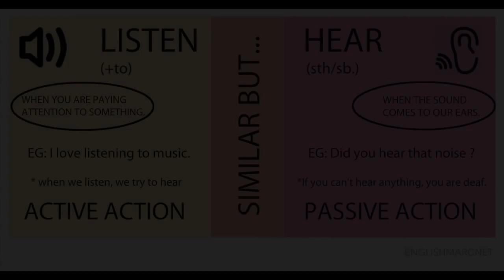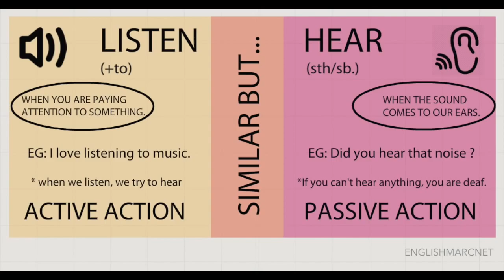캐나다선생님-유학불필요 영문법 - 17. LISTEN vs. HEAR 차이와 쓰임샤 [영어로 배우는 쉬운 영문법 Grammar In Use]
[Hello, ABC]

캐나다 선생님의 정확한 발음으로 쉽게 문법을 익혀보세요.

1. 하루 10분 아이와 함께 영어 스토리북을 읽어주세요. 소리내어 읽는것이 핵심포인트입니다. 아이와 교류하고 함께 즐거운 시간이 되도록 노력해주세요. 이 시간이 스트레스가 되는것은  추천드리지 않아요.

2. 내용을 굳이 파악하려고 하지 마세요. 그저 상상만으로 충분합니다. 이러한 경험은 나중에 필요할때 쉽게 롱텀메모리로 전환되는 즉 기억력을 증진시키는 중요한 역할을 하게 됩니다.

3. 제목은 아이와 함께 알아보고 시작하세요. 되도록 아이가 좋아하는 글을 읽으시는것을 추천드립니다.